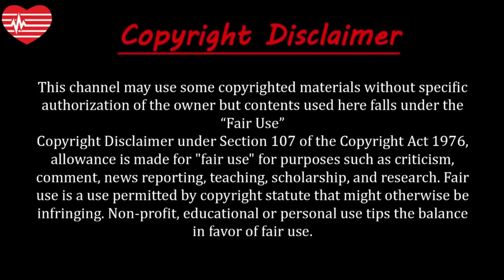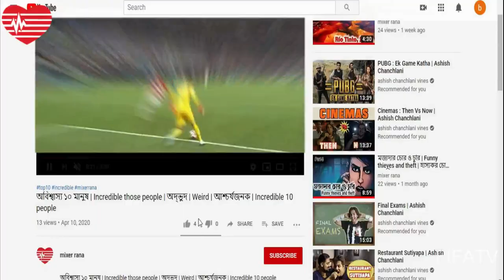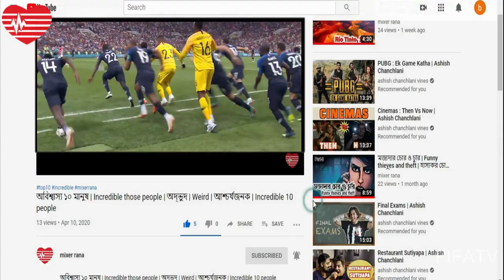Top 5 Most popular sports in the world | বিশ্বের সর্বাধিক জনপ্রিয় খেলা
About this video:
বন্ধুরা বিশ্বের সর্বত্রই নানা প্রকার খেলা হয়ে থাকে। এর মধ্যে কিছু কিছু খেলা দর্শকদের কাছে খুবই জনপ্রিয়। আজকে তেমনি দর্শক সংখ্যার ভিত্তিতে বিশ্বের সবচেয়ে ৫ টি জনপ্রিয় খেলা গুলো নিয়ে আলোচনা করবো।
Sports are played all over the world, whether as hobbies, careers, or as a part of fitness regimens. Various games have grown in popularity to amass a huge following across the world. The rules and characteristics of these games are dynamic and are governed by international bodies.

Most popular sports in the world
05. Volleyball
The primary influence of volleyball is seen in Western Europe and North America, and the sport has an estimated global following of 900 million fans. The sport was invented in the US by William G. Morgan in 1895. He was part of the Young Men’s Christian Association as an instructor, and he borrowed from basketball, tennis, handball and baseball’s elements. The sport has evolved over the years to the modern day sport, characterized by two teams of 6 players each who throw a ball over a net.

04. Tennis
Tennis has an estimated global following of 1 billion fans and a global sphere of influence. Different versions of the sport are believed to have been played by the Egyptians, Romans and the Greeks, although the modern sport was first popularized in France. From France, it spread to other parts of Europe and eventually to the whole world. The sport is played by two teams of either one or two players each and involves bouncing a ball over a net by use of tennis rackets. Points are earned when the opponent does not throw back the ball in the predetermined dimensions of the rectangular court.

03. Field Hockey
Field hockey has an estimated global following of 2 billion fans and sees its primary sphere of influence in Europe, Africa, Asia, and Australia. The contemporary field hockey sport was first played in England in the 1800s. The game is mostly similar to soccer except that the players use sticks to drive the ball instead of feet. The sport is widely played in India, Australia, and Pakistan, whose teams are formidable on the in the sport.

02. Cricket
Cricket has a 2.5 billion person estimated global following, and its primary sphere of influence is in the United Kingdom and Commonwealth countries. The cradle of the sport was the 16th Century England and it was made a national sport in the 18th Century in the country. The sport is characterized by two teams of eleven players each, where each team attempts to score the most runs. The sport is overwhelmingly popular in former British colonies such as India, Sri Lanka, Bangladesh, Pakistan, and Australia.

01. ???